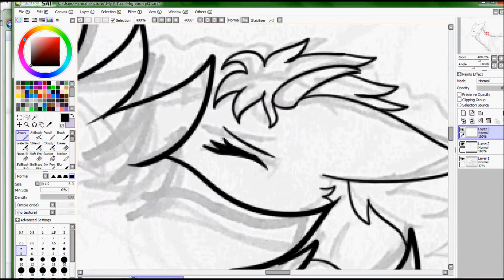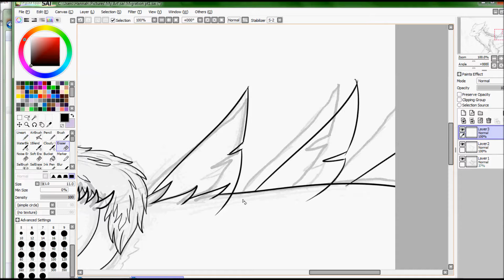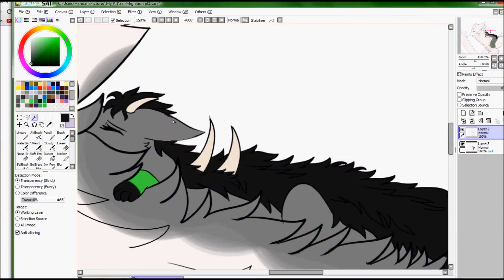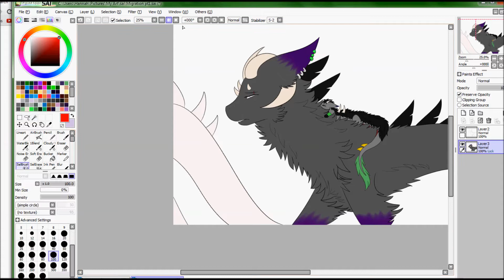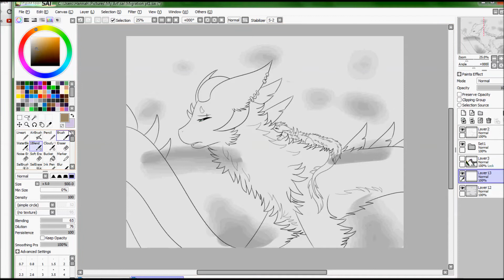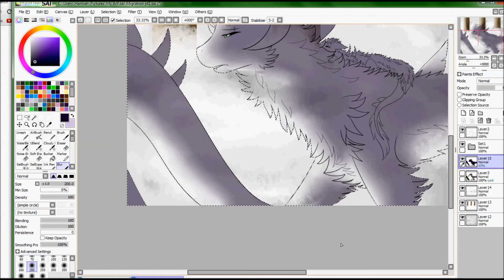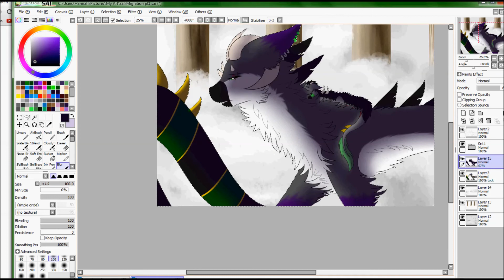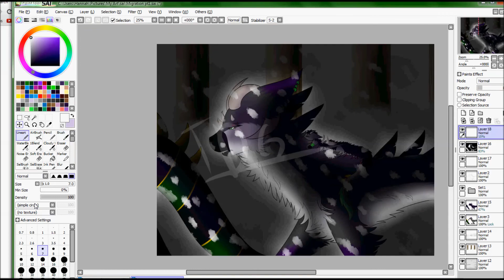Migration~ Furry Speedpaint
:D

DO NOT ASK FOR A DRAWING IN THE COMMENTS!! FORMS ARE BELOW!! ASK IN COMMENTS AND I WONT DO IT!